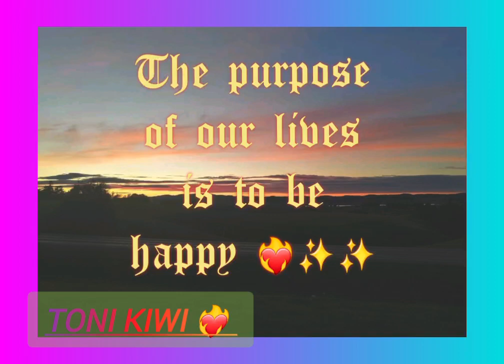Life is too short not to live it ❤️‍🔥✨️